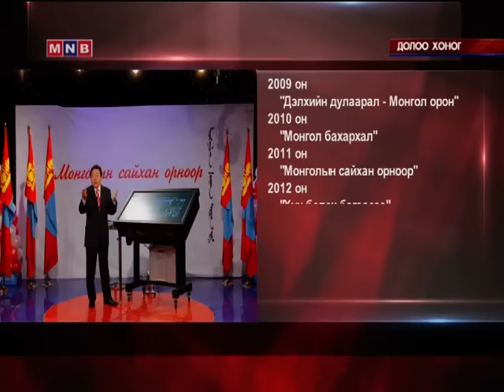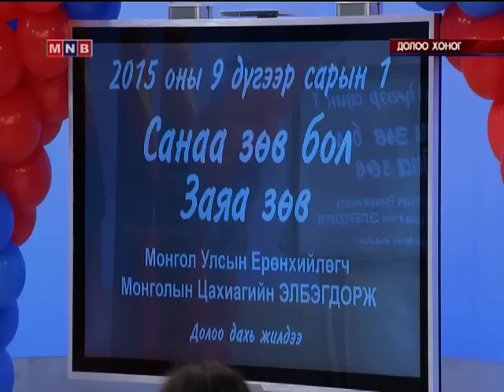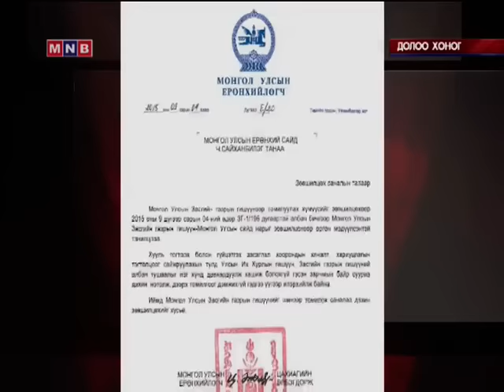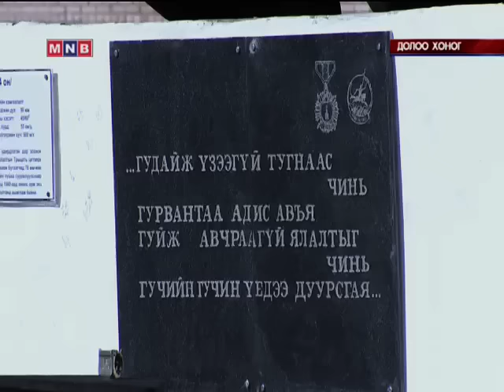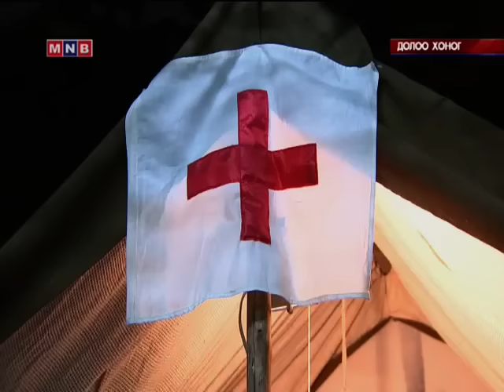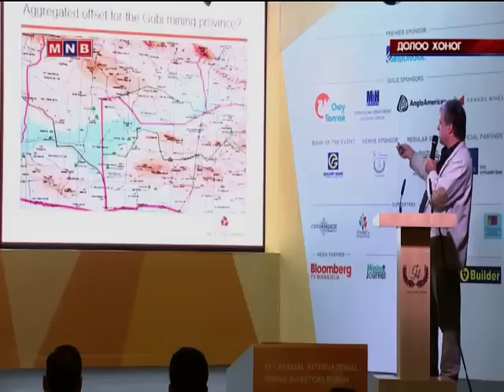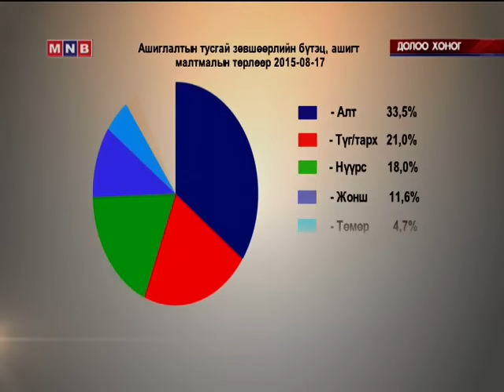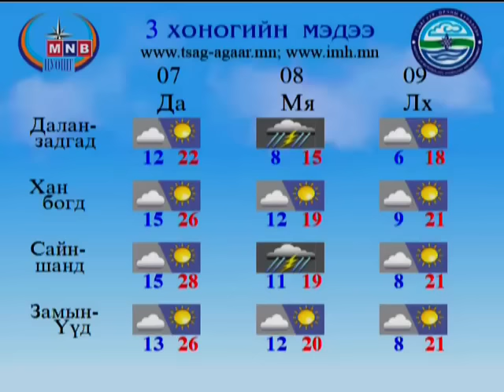Цагийн хүрд 2015 09 06